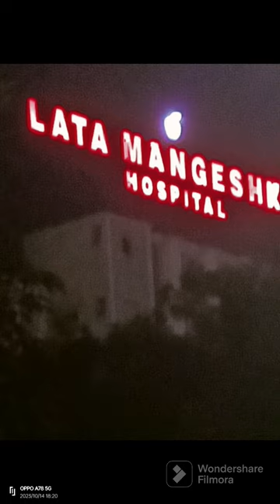Way towards NKP SALVE INSTITUTE OF MEDICAL SCIENCES, NAGPUR